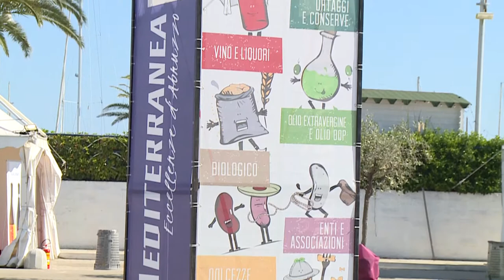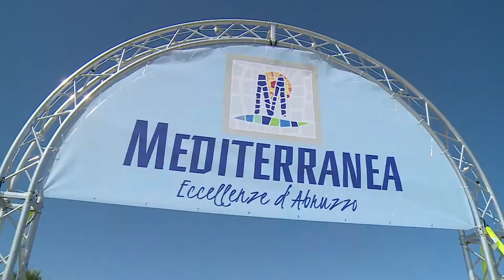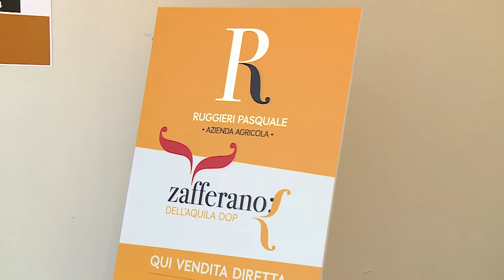Torna al Marina di Pescara Mediterranea giunta alla 35^ edizione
Torna Mediterranea 2021, la fiera dell’agroalimentare abruzzese. L’evento in programma oggi e domani al Porto Turistico di Pescara è stata presentato oggi con tutte le sue novità